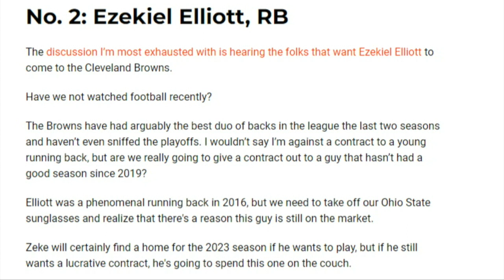3 Free agents Browns fans want, but won't get - Sports4CLE 6-13-23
Is it true that the Browns won't sign these free agents this offseason?